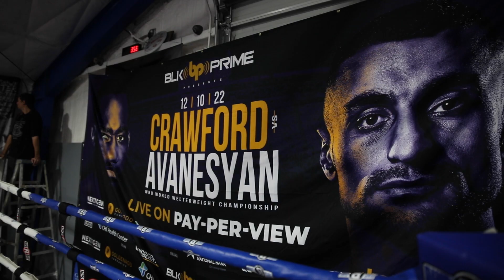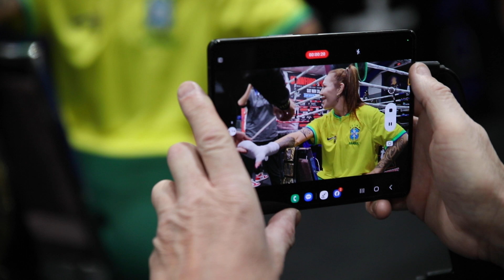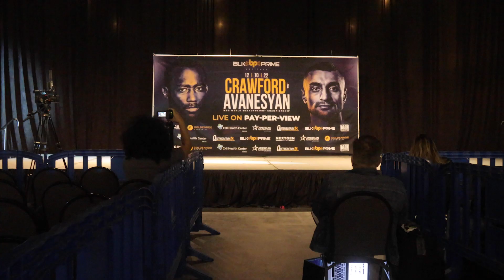Cris Cyborg makes weight for 2nd pro Boxing fight in Omaha Nebraska BLK Prime Terence Crawford PPV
Cris Cyborg MMA Grand Slam Champ
FREE FIGHTS!!!

Grand Slam Champion Cris Cyborg: Bellator MMA, UFC, Invicta FC, Strikeforce FC Featherweight WMMA Ultimate Fighting Champion.